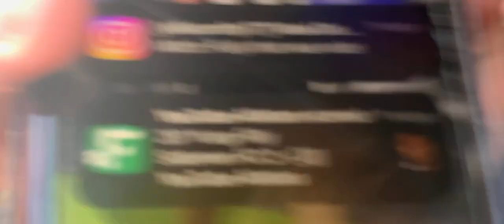TWO GOAL-LINE CLEARANCES!!! | Grimsby v Swindon vlog